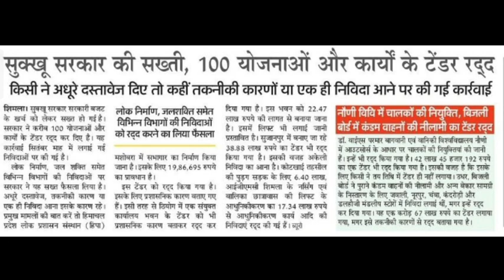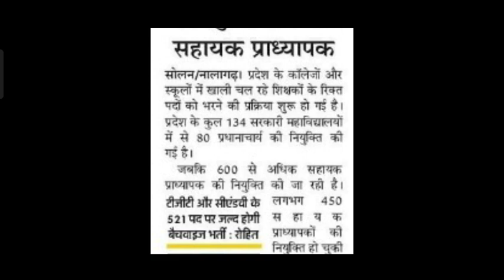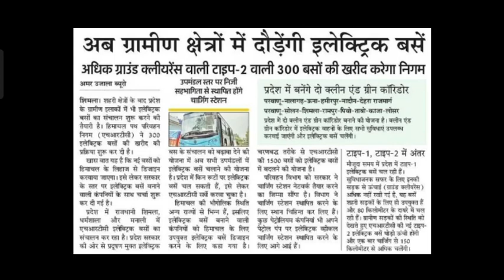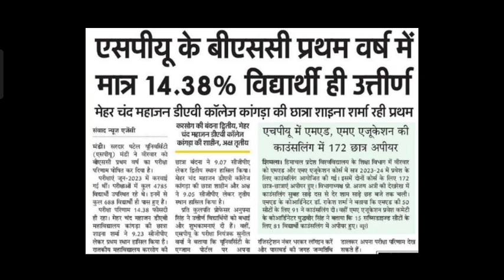बीएड काउंसलिंग रिजल्ट कब आयेगा ?||इनका रिज़ल्ट घोषित, सख्ती,600 पद, इलेक्ट्रिक बसें